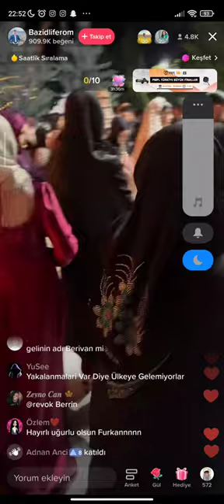Furkan inci Berivan inci ile evlendi Furkan inci Berrin inci ile evlendi Diyarbakır'da evlendi furka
22 ekim furkan inci
furkan inci fotoğrafları
furkan inci film
furkan inci farkın ne
furkan inci filmi
furkan inci facebook
furkan ekşi facebook
tiktok fenomeni furkan inci kaç yaşında
furkan gök ekşi
furkan gönüllüleri ekşi
furkan gök ekşi sözlük
furkan inci international
furkan inci hayatını kaybetti mi
furkan inci hangi takımı tutuyor
furkan inci hamoke
furkan inci hangi dizilerde oynadı
furkan inci halay
furkan hareketi ekşi
furkan haltalı ekşi
furkan halıcı ekşi
furkan haykır ekşi
furkan inci tik tok hesabı
furkan inci hayatı
furkan ınci
furkan inci içerde dizisi
furkan inci international sözleri
furkan inci international mp3 indir
furkan inci mp3 indir
furkan imamoğlu ekşi
furkan ismi ekşi
international furkan inci
instagram furkan inci
furkan inci kaç yaşında nereli
furkan inci kardeşi
furkan inci kardeşi kimdir
furkan inci kaç yaşında tiktok
furkan inci kimdir
furkan inci nereli kaç yaşında
furkan inci ne kadar kazanıyor
furkan inci yarışı kim kazandı
furkan inci kişkirtma
furkan inci leş kargası
furkan ekşi linkedin
furkan inci melek azad
furkan inci öldü mü
furkan inci saç modeli
furkan inci yalancının mumu
melek azad furkan inci videosu twitter
melek azad ve furkan inci videosu
yalancının mumu furkan inci
furkan inci ne zaman öldü
furkan inci nazlı
furkan inci'nin sevgilisi
furkan inci no 21
furkan inci telefon numarası
furkan inci kac yaşında nereli
furkan inci oynadığı diziler
furkan otkum ekşi
furkan okudan ekşi
furkan inci ödül töreni
furkan öztürk ekşi
furkan özsan ekşi
furkan özçal ekşi
furkan ince
furkan inci spotify
furkan inci sözleri
furkan sarıkaya inci
furkan ekşi sözlük
furkan inci şarkı sözleri
furkan sarıkaya ekşi
sultan dizisi furkan inci
furkan suresi 70 inci ayet meali
inci sözlük furkan topal
furkan inci şarkısı
furkan inci yeni şarkısı
furkan şişman ekşi
furkan şeker ekşi
furkan inci tiktok videoları
furkan topal inci
furkan topal ekşi
tiktok furkan inci
tiktok videoları furkan inci
furkan inci international indir
furkan inci vikipedi
furkan vakfı ekşi
furkan inci yaş
furkan inci yaşıyor mu
furkan inci youtube
furkan atakan yeni inci
furkan zıbıncı ekşi
furkan 1 ayet
furkan 1
furkan suresi 25 inci ayet
furkan suresi 24 üncü ayet
furkan suresi 31 inci ayet
furkan suresi 45 inci ayet
furkan suresi 60 inci ayet
furkan suresi 67'inci ayet
furkan suresi 60 inci ayet meali
furkan süresi 68 inci ayet
furkan 8
furkan 84
furkan 9 Furkan inci kiminle evlendi Furkan inci gelinin yüzü Furkan inci düğünü Furkan inci Berivan inci Furkan inci Berrin inci kim Furkan incinin eşi kim